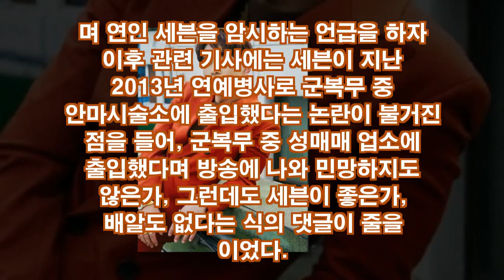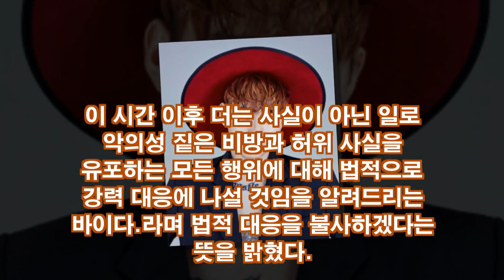"법으로 강력 대응"....'무혐의',...세븐 뿔났다..![NEW]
가수 세븐과 소속사가 최근 다시 불거져나오고 있는 세븐의 안마시술소 출입 관련 비방글에 대해 법적인 강력 대응을 시사했다.